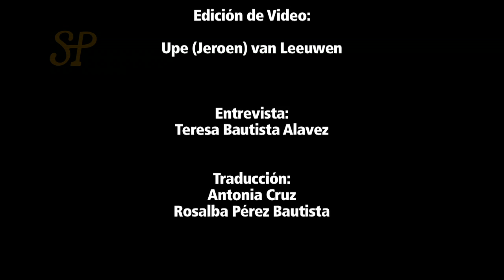Historia oral sobre el origen del telar en Zacatepec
Cuarto video de la expocisión: Los Lienzos de Santa María Zacatepec, Oaxaca.